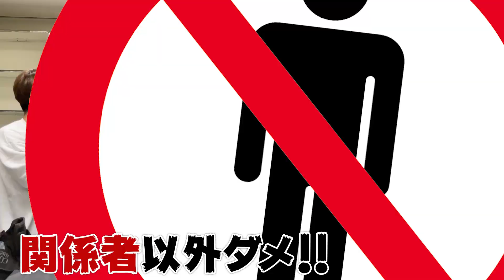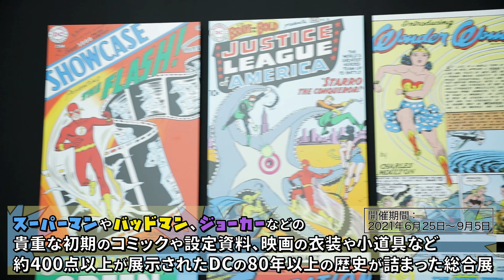【ドッキリ】ジョーカーのコスプレすると聞いたので襲撃してみた!!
世界的人気の バットマン や スーパーマン などの映画作品が展示された

一際目立つ白塗りの男　んっ？ ジョーカー ？
いやKOOさんじゃないですか！顔のインパクト強い！

今回も出たとこ勝負のスタッフ！
「準備と計画は必ずしもイコールではない」

撮影協力
[DC展スーパーヒーローの誕生]
2021年6月25日（金）〜9月5日（日）

視聴者の皆様へ

KOOさんのサングラスを取るアイディアを募集致します。
コメントたくさんお待ちしております～！

🎧DJ KOO Tik Tok　YouTube予告編も配信中！